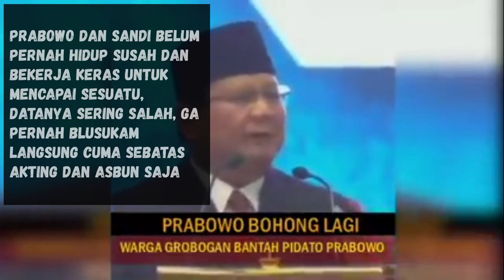Ganjar Pranowo Bantah Pernyataan Prabowo Soal Warga Jateng yang Terlilit Hutang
"Ganjar Pranowo sulit untuk menerima pernyataan Prabowo mengenai kemiskinan dan warga Jateng yang terlilit hutang. Sebab, jika memang benar, seharusnya Prabowo memberikan data agar segera ditindaklanjuti oleh Ganjar. Bahkan, warga yang dituduh oleh Prabowo menyangkal pernyataan Prabowo sebab itu tidak benar. Aneh sekali, Pak Prabowo.